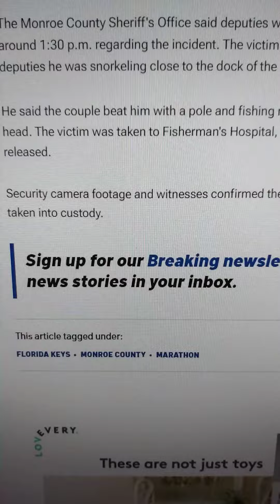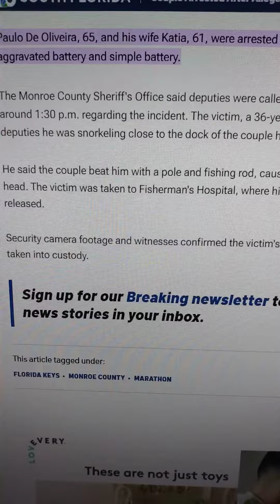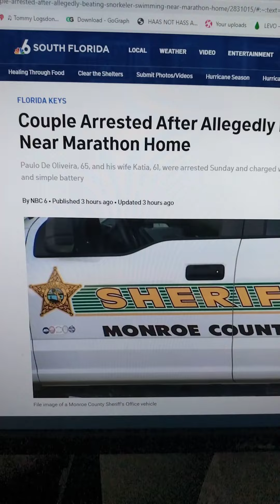Does anyone love their neighbors anymore? Sad/pathetic story here.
Elderly Couple attacks a swimmer for being too close to their dock.. :(